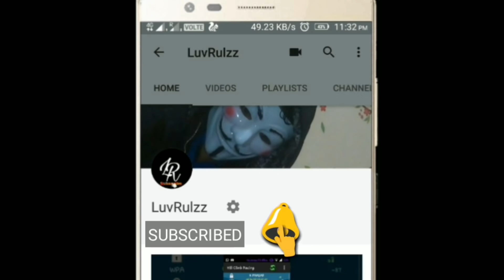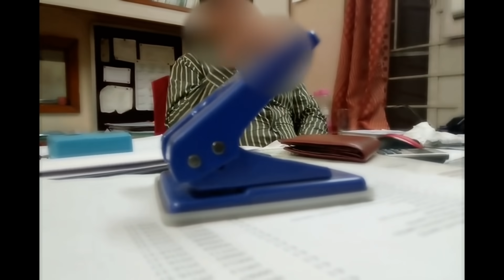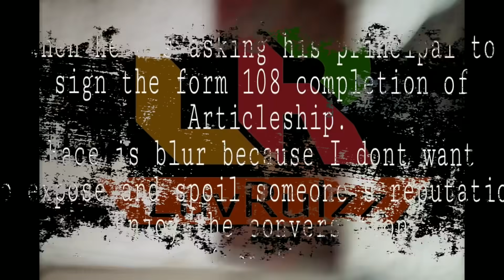CA reply when an article is asking to sign his completion form 108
This video is about how a principal misbehave with his article when the article was asking to sign his articleship completion form 108.

membership number and name is hidden under tags find out if you can.